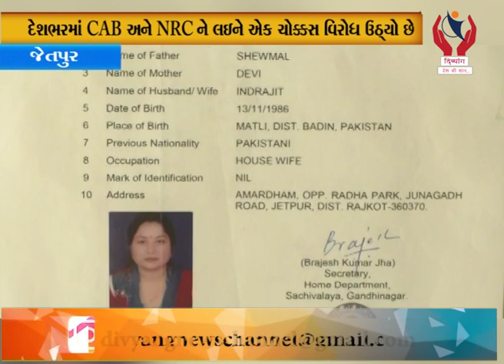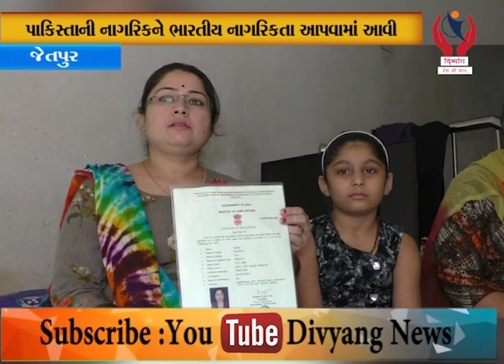Jetpur l પાકિસ્તાની નાગરિક ને ભારતીય નાગરિકતા આપવા માં આવી છે l Divyang News